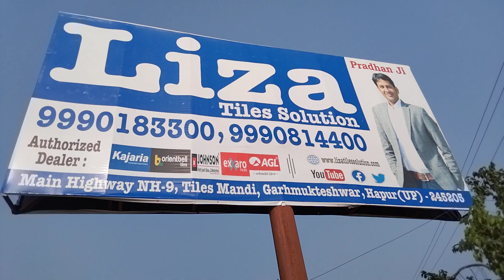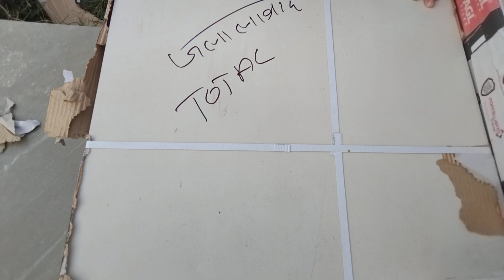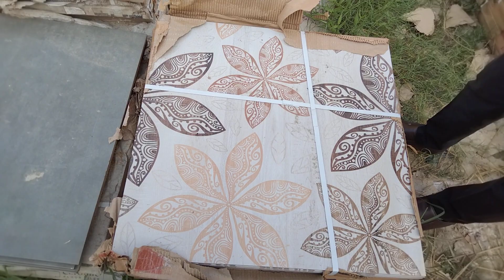Cheap & Best TILES | Wholesale Kajaria, Johnson | Orientbell, AGL | All India Delivery Available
Authorized Dealer : Kajaria Tiles, Orientbell Tiles, Johnson Tiles, Exxaro Tiles, Pallazio Tiles, AGL Tiles, Somany Tiles, Liza Tiles etc.
सबसे सस्ती Branded Tiles | Cheapest KAJARIA, SOMANY, EXXARO, AGL| All India Delivery Available
Cheapest Branded Tiles | Cheapest KAJARIA, SOMANY, EXXARO, AGL| All India Delivery Available
ਸਸਤੀ ਬ੍ਰਾਂਡੇਡ ਟਾਈਲਾਂ | ਸਭ ਤੋਂ ਸਸਤਾ ਕਜਾਰੀਆ, ਸੋਮਨੀ, ਐਕਸੈਕਸਰੋ, ਏਜੀਐਲ ਆਲ ਇੰਡੀਆ ਡਿਲਿਵਰੀ ਉਪਲਬਧ ਹੈ
सबसे सस्ता ब्रांडेड टाइलें | सबसे सस्ता कजरिया, सोमनी, एक्सारो, एजीएल | अखिल भारतीय वितरण उपलब्ध
மலிவான பிராண்டட் டைல்ஸ் | மலிவான கஜாரியா, சோமனி, எக்ஸாரோ, ஏஜிஎல் | அகில இந்திய டெலிவரி கிடைக்கிறது
చౌకైన బ్రాండెడ్ టైల్స్ | చౌకైన కజారియా, సోమనీ, ఎక్సారో, AGL | ఆల్ ఇండియా డెలివరీ అందుబాటులో ఉంది
سب سے سستی برانڈڈ ٹائلیں سب سے سستا کجاریہ ، سومانی ، ایککسارو ، اے جی ایل | آل انڈیا ڈیلیوری دستیاب ہے۔
સસ્તી બ્રાન્ડેડ ટાઇલ્સ | સૌથી સસ્તું કજારીયા, સોમાની, એક્ક્ષારો, એજીએલ | ઓલ ઇન્ડિયા ડિલિવરી ઉપલબ્ધ છે
ଶସ୍ତା ବ୍ରାଣ୍ଡେଡ୍ ଟାଇଲ୍ସ | ଶସ୍ତା KAJARIA, SOMANY, EXXARO, AGL | | ସମସ୍ତ ଭାରତ ବିତରଣ ଉପଲବ୍ଧ
ഏറ്റവും വിലകുറഞ്ഞ ബ്രാൻഡഡ് ടൈലുകൾ | വിലകുറഞ്ഞ കജാരിയ, സോമനി, എക്‌സാരോ, എജിഎൽ | ഓൾ ഇന്ത്യ ഡെലിവറി ലഭ്യമാണ്
स्वस्त ब्रँडेड टाइल्स | सर्वात स्वस्त कजारिया, सोमनी, एक्झॅक्सारो, एजीएल | अखिल भारतीय वितरण उपलब्ध
ಅಗ್ಗದ ಬ್ರಾಂಡೆಡ್ ಟೈಲ್ಸ್ | ಅಗ್ಗದ ಕಜರಿಯಾ, ಸೋಮನಿ, ಎಕ್ಸಾರೊ, ಎಜಿಎಲ್ | ಅಖಿಲ ಭಾರತ ವಿತರಣೆ ಲಭ್ಯವಿದೆ